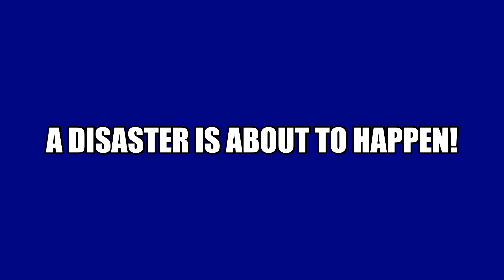Super Tony VS Robot